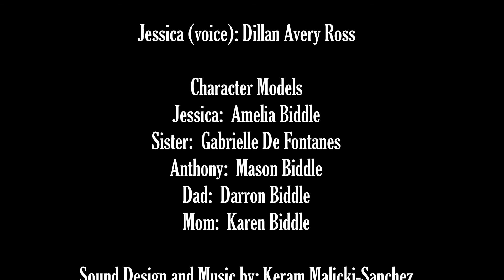Tulip Pink - a (very) short animated film by Keram Malicki-Sanchez and Greg Brehm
"Young Jessica may not see her typical suburban life through rose-colored glasses, but by shifting the spectrum, she reveals the deeper truths going on around her."

Based on a short story by Keram Malicki-Sanchez, Tulip Pink is a brief, moving portrait of a colorful family animated by Greg Brehm. Malicki-Sanchez also scored the film which he directed and produced with Brehm.

Tulip Pink premiered in Paris in 2011 as part of the International Festival des Tres Courts, where it was a finalist in the Women's Words Competition.  It has gone on to play in 14 countries around the globe and in several Academy Award qualifying film festivals, including the Athens International Film and Video Festival and the LA Shorts Fest in addition to Newport Beach Film Festival an DC Shortsfest.